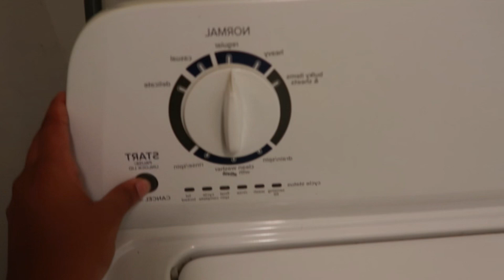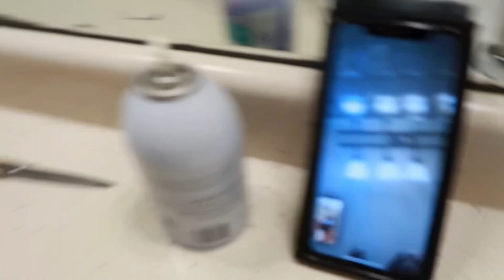GRWM: for my high school graduation| prepare with me nails,hair, lashes| Hit 10k!!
Social media’s 💕💕

~Main Instagram: @its.genei
~Business instagram: @gensvixen
~Hair instagram: @stylezbygen

I hope you enjoyed the video,and I hope you come back for anotherrrrrr oneeee!

sub count:10,100!!!